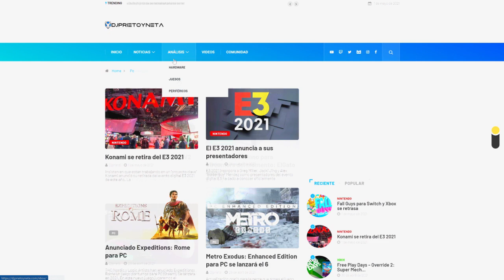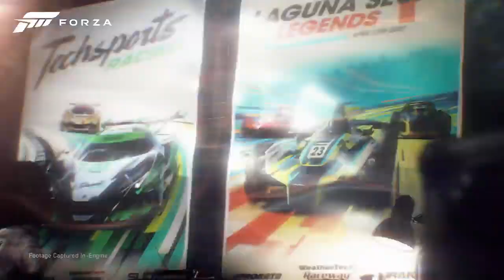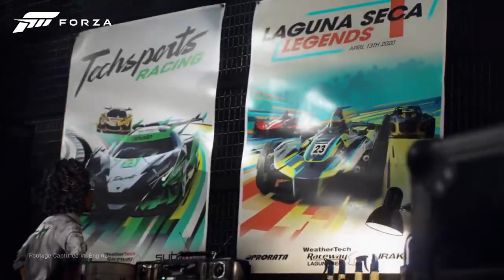ULTIMA HORA | XBOX | NUEVA INFO DE FORZA MOTORSPORT | EVENTO DE XBOX Y MÁS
TABLAS DE CONTENIDOS:
0:00 Introducción